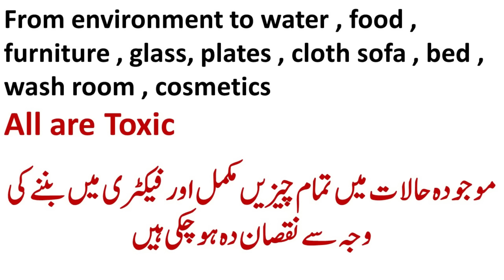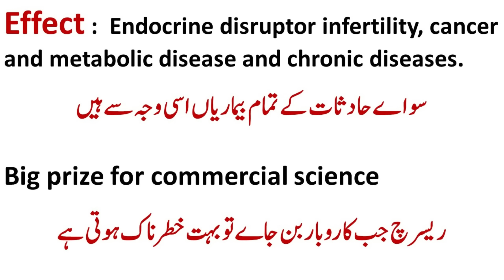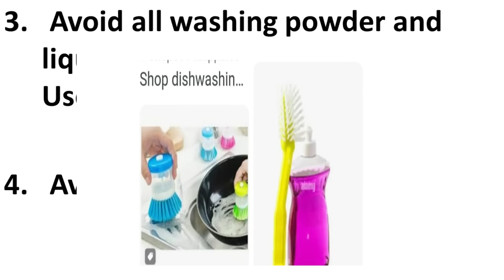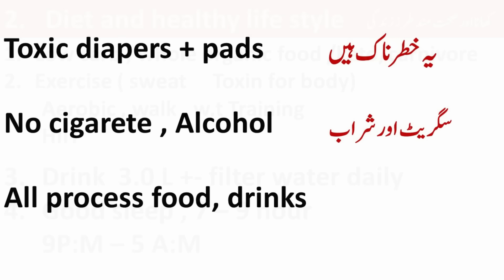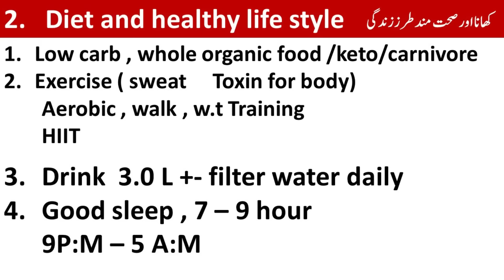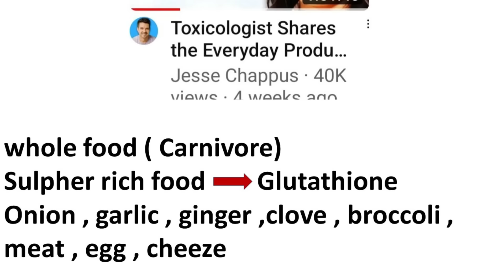Low Toxic life style in Toxic world, Dr. Yvonne Burkart | Lecture 423